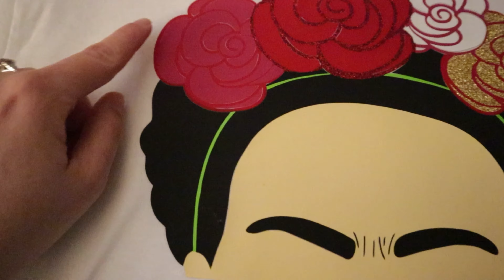Me ENCANTA mi set de CAMA | Una mañana muy ESTRESANTE | CANASTA de EASTER | Tenemos PERRITOS nuevos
Feliz sábado familia bonita! En el Vlog de hoy les comparto como prepare las canastas de Easter. También les muestro los perritos que tenemos en la familia. La perrita de mi suegra tuvo 4 perritos. Y por fin les comparto que me han parecido mis sabanas de lino.
No olviden dejar su like y compartir el vídeo
Los quiero 😚